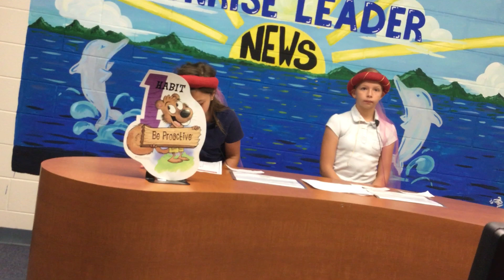Sunrise Leader News October 28, 2019